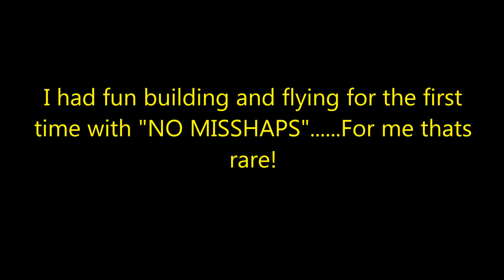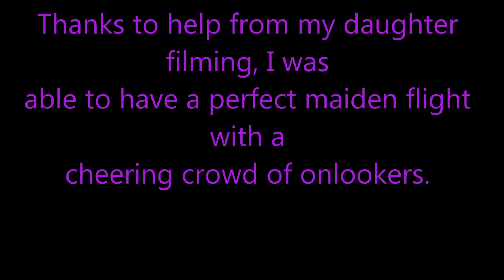"Worlds Best flying remote control Superhero"